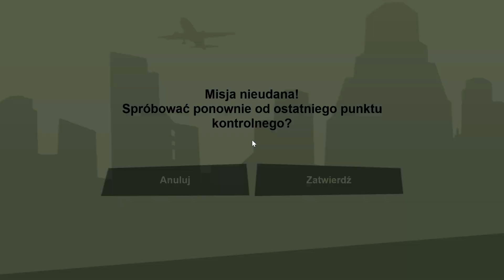Zagrajmy w GTA San Andreas let`s play #42 Pojedynek Samurajski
Kolejna misja
Pomagamy Woziemu na kontenerowcu
Grand Theft Auto: San Andreas Remastered Definitive Edition
Odcinek Czterdziesty drugi part 42
Gta sa gtasa
DarkBoyZbo DBZ
DBZ 2023 pozdro...